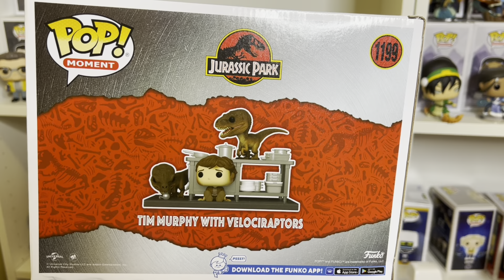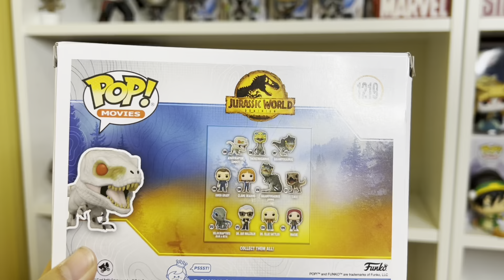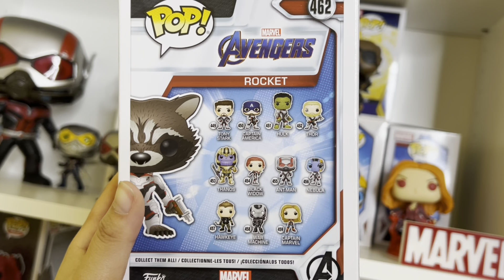Going to Target Everyday?!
Wow what an adventure…

On our last video we talked about all the preorders we made, which sadly a lot of them were canceled. Because of this, We had to go to target every single day for a full week!

Come on this adventure with us and see what we find!

Podcast: “So this is” Podcast